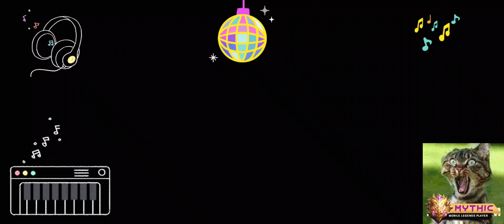🤑😂jalga cover jagaa🤑😂part:3🤑Enkhe x Erkhem-chinii tuhai😂🤑MLBB-huwilbar😂🤑